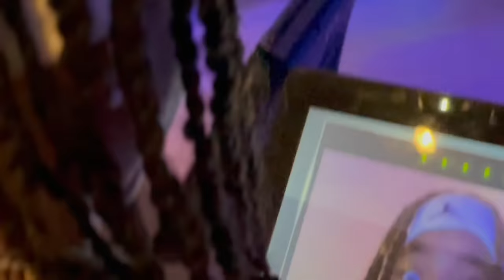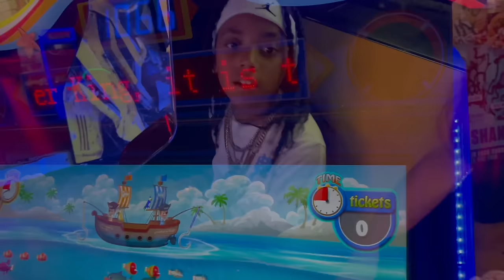Momma’s Boy Makes Dad JEALOUS (Full Movie)